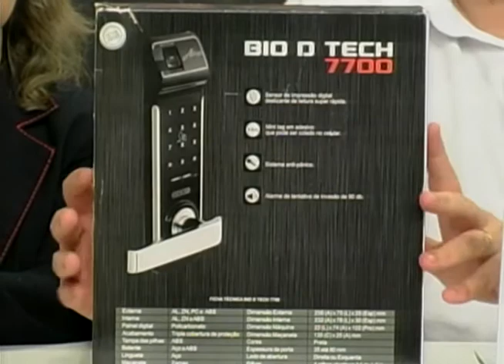Estação Hamburgo 20 04 17 Bloco 01